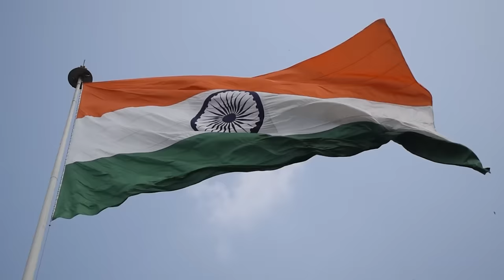Sare Jahan Se Acha By Hashim Abbas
Another Great Gift to My Second home India .

Producer:      khajoor.net
Production Controller:      Arun SG

Vocal:     Hashim Abbas
Vocal Recording:      JM Studio Live
                                  (Jose Kadampanad)

Programming & Arrangement:       Shainu R S
Mixing & Mastering:       Arun Kumar

Direction, Camera & Edit:      Jathin Sanker Raj
DI: Ramji

Special thanks to poet Ali Al-Aklabi
And everyone in this Team
شكر خاص للشاعر على بن مغيب الاكلبي
وكل من شارك في إنجاح هذا العمل